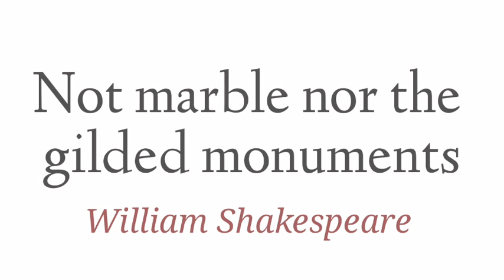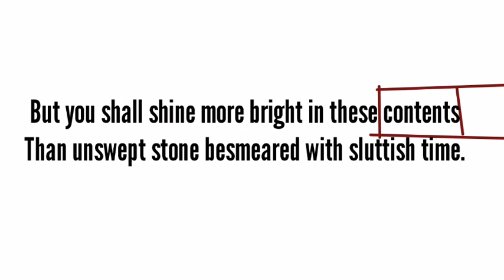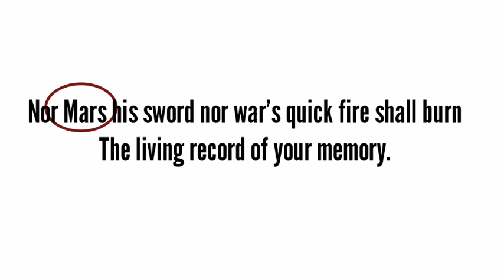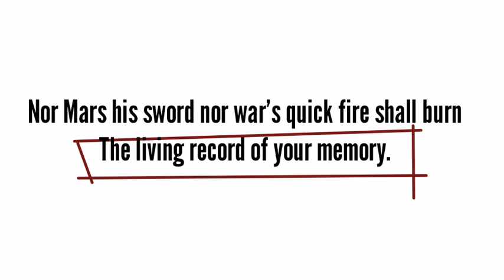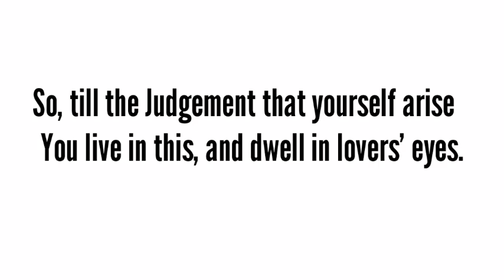Not marble nor the gilded monuments by William Shakespeare in hindi sonnet 55